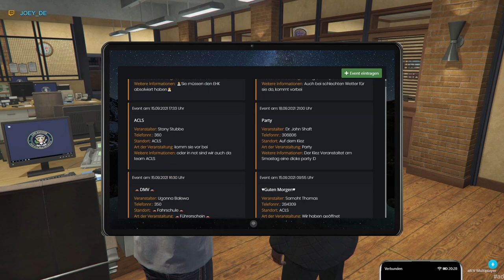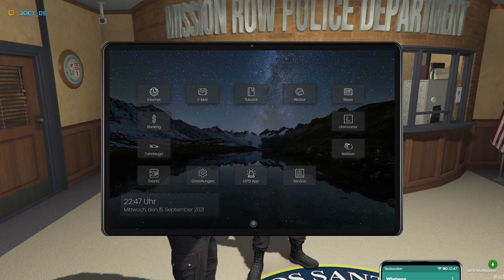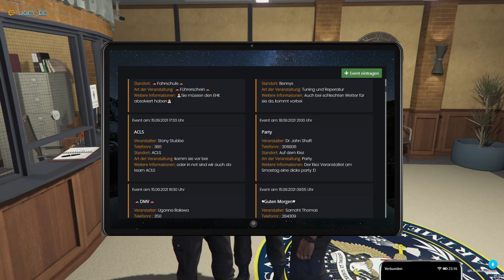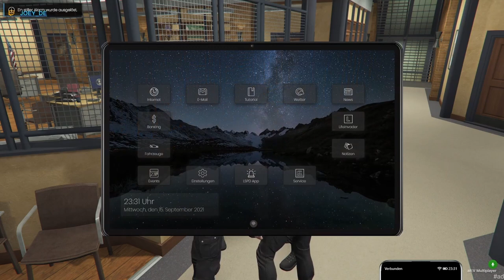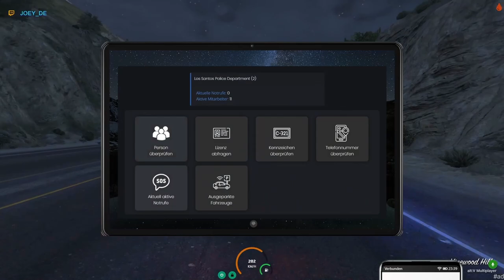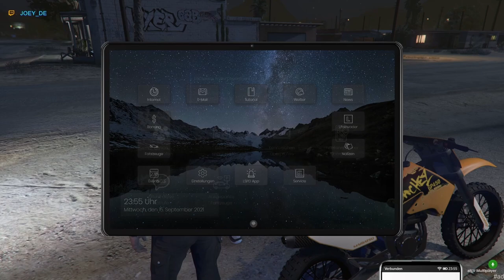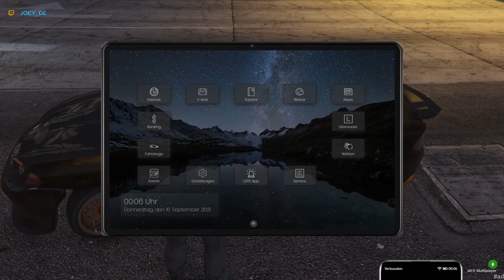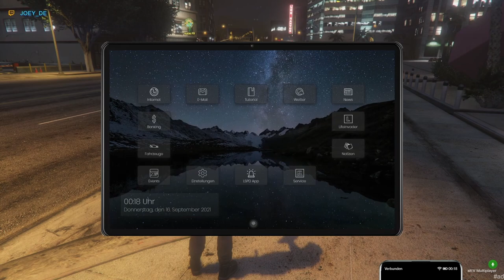John Connor Stories - Cadet Connor - The first day